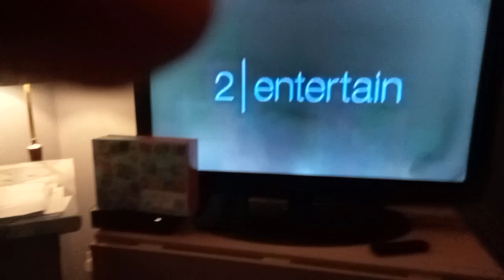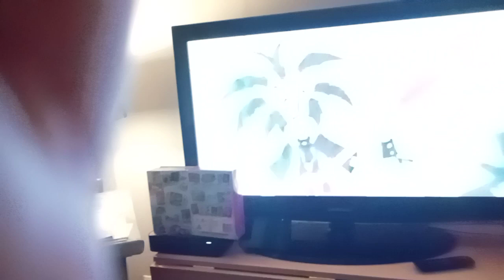Opening to Horrid Henry Dance Class 2009 UK VHS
1. 2 Entertain Logo

2. PT Video Logo

3. Tempo TV Classics Logo

4. Horrid Henry Intro

Used In Horrid Henry's Awesome Collection (2013)